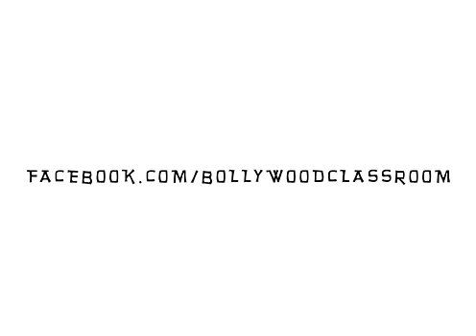Bollywood Classroom- Kick of Love- Episode 4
A New Meaning to Bollywood Songs only in Bollywood Classroom